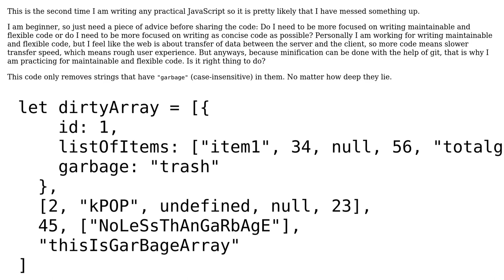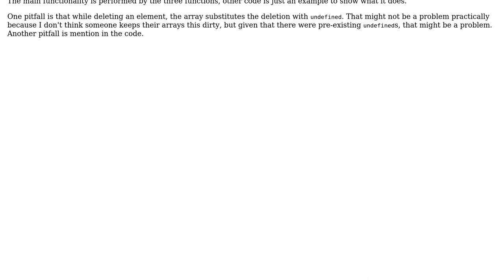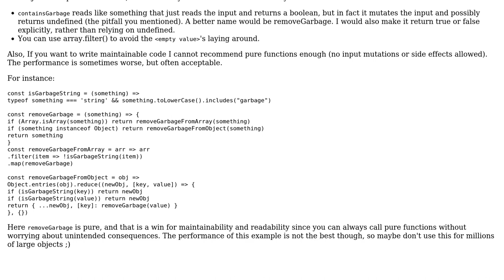garbage string remover with array or object input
With thanks & praise to God, and with thanks to the many people who have made this project possible! | Content (except music & images) licensed under CC BY-SA | Music | Images & others | With thanks to user Magnus Jeffs Tovslid user Book Of Flames and the Stack Exchange Network Trademarks are property of their respective owners. You are responsible for your own actions.